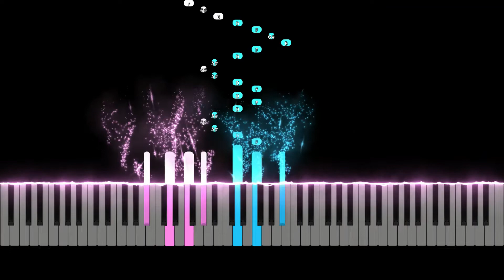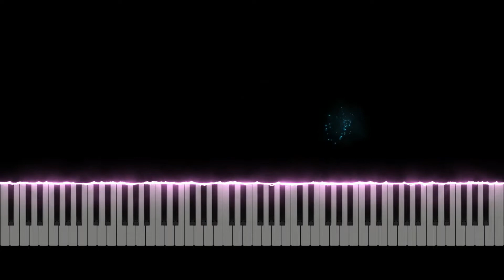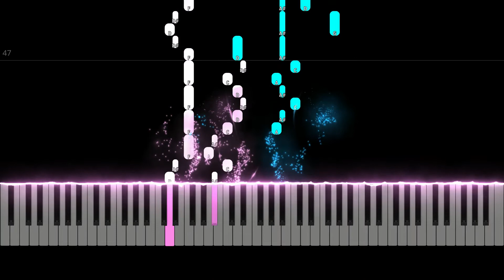Prelude and Fugue in B-flat major, BWV 866 - Bach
Prelude
SUMMARY:
Bars 1-10: Period I. Ending with a Perfect Cadence in the key of the Dominant, F.

Bars 10-20: Period II. Modulatory. Coda that comfirms the Tonic key (Bars 18-20).

Bars 13-22: Period II. Modulatory (touches C major, G minor, and D minor) to Bar 20, the gently curving round to the Tonic.
Bars 22-28: Period III. Starting with the Theme (varied) in the Tonic key. Tonic Pedal and Coda that firmly grasps the Tonic key (Bars 26-28).

REMARKS:
Period I cannot be subdivided. In Period II, there is a division at Bar 18, where the Coda is commenced.

The difference in character and style of the two Periods is mainly due to the employment of a new contrasting figure which first appears in Bar 11.

This Prelude divides exactly into two halves.

Fugue
ANALYSIS:
ENUNCIATION SECTION:
Bars 1-5: Subject in Treble [B flat major].
Bars 5-9: Tonal Answer in Alto, with Counter-subject in Treble [F major].
Bars 9-13: Subject in Bass. Counter-subject I in Alto [B flat major].
Bars 9-13: Counter-subject II in Treble.
Bars 13-17: Answer in Treble. Counter-subject I in Bass. Counter-subject II in Alto [F major].

MODULATORY SECTION:
Bars 17-22: Episode I, modulating from F to G minor.
Bars 22-26: Subject in Alto. Counter-subject I in Treble. Counter-subject II in Bass [G minor].
Bars 26-30: Answer in Bass. Counter-subject I in Alto. Counter-subject II in Treble [C minor].
Bars 30-35: Episode II from C minor, through G and back to C minor.
Bars 35-37: Answer in Alto. Counter-subject I in Treble. Counter-subject II Bass [E flat major].
Bars 37-41: Subject in Treble. Counter-subject I in Alto. Counter-subject II in Bass [E flat major].

RECAPITULATORY SECTION:
Bars 41-45. Answer in Alto. Counter-subject I in Treble. Counter-subject II in Bass [B flat major].
Bars 45-48: Coda [E flat major].

SUMMARY:
Exposition: Bars 1-13.
Counter-exposition: None.
Episodes: Two.
Stretti: None.
Coda: Bars 45-48.

REMARKS:
This Fugue has a “tonal” Answer, and would be called a “tonal” Fugue. The alteration in the Answer, for the sake of tonality, is made from the first note to the second.
Triple counterpoint is employed, because there are two Counter-subjects to be worked above and below the Subject and Answer.
Counter-subject II appears in the Bass part three times in succession (Bars 35-44).
The two Episodes, though short, are exceedingly interesting.
Episode I is written in a descending sequence, and is formed in the Bass on Bar 3 of the Subject, continuing as far as Bar 19, the Treble and Alto having a florid counterpoint founded also on the latter part of the Subject. At Bar 19-22, the Bass is an inversion of the first six notes of the Subject, the Treble continuing the florid counterpoint and the Alto being silent.
Episode II is an inversion of Episode I, with the Addition of an independent part in the Alto.